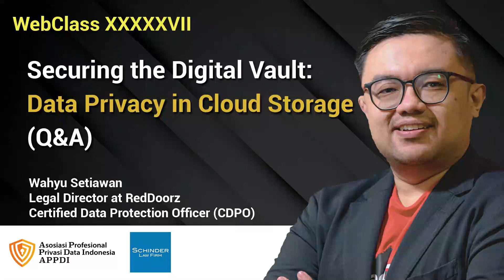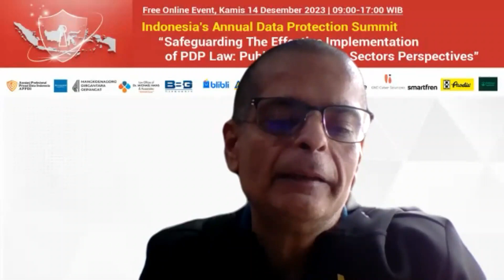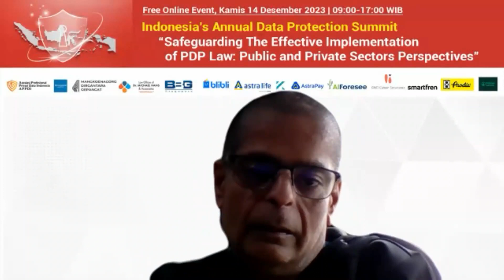Securing the Digital Vault: Data Privacy in Cloud Storage (Q&A)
Welcome to Indonesia's Annual Data Protection Summit, a must-attend, free online event prioritizes the enhancement of data security in Indonesia held by Asosiasi Profesional Privasi Data Indonesia (APPDI).

Taking place on Thursday, 14 December 2023,  at 09:00-17:00 WIB featuring valuable insights from key exclusive industry sectors in Indonesia, with  the theme: “Safeguarding The Effective Implementation of PDP Law: Public and Private Sectors Perspectives”.

Connect with industry leaders, experts, and  professionals in the field of data protection!

Whether you're looking to expand your knowledge, actively involved in data-related activities in Indonesia, or engaged in the field, this is an invaluable opportunity you can't afford to miss.

Free Online Event: Indonesia's Annual Data Protection Summit
Hari: Kamis
Tanggal: 14 Desember 2023

Pembicara:
- Wahyu Setiawan
Legal Director at RedDoorz
Certified Data Protection Officer (CDPO)

Be a Certified Data Protection Officer!
Pelatihan Pejabat Pelindungan Data Pribadi Bersertifikat, DPO Online Course #16.

Hari: Selasa - Kamis
Tanggal: 28-30 Mei 2024
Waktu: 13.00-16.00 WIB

Fasilitator:
Profesor Abu Bakar Munir
- Co Founder - APPDI

- Co Founder - APPDI
- Advisory Board - Center for Air and Space Law (CASL)

Early Bird: IDR 8,900,000* (Sampai dengan 12 Maret 2024)
*Termasuk 1-tahun Keanggotaan APPDI
* Termasuk ujian kelulusan dan mendapatkan Certificate of Certified Data Protection Officer (DPO)